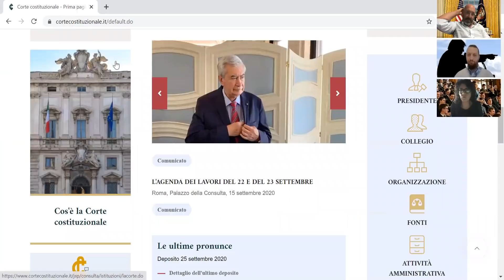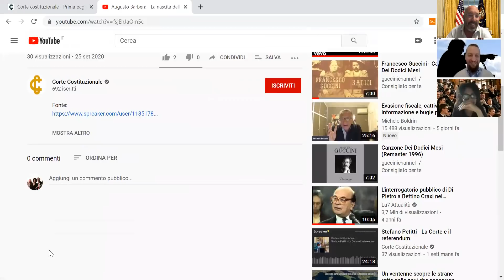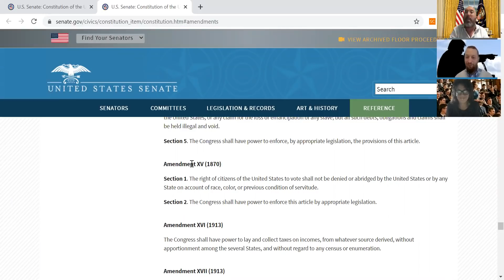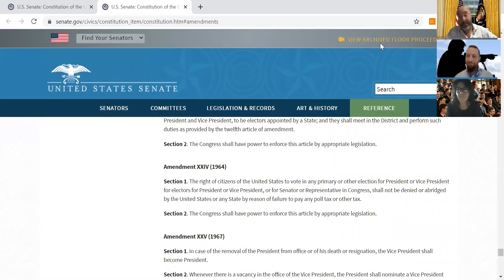cronache 29 settembre 2020 - Indovina chi viene alla Corte Suprema?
Amenta, Sileoni e Stagnaro commentano l'ultima sfida di Trump